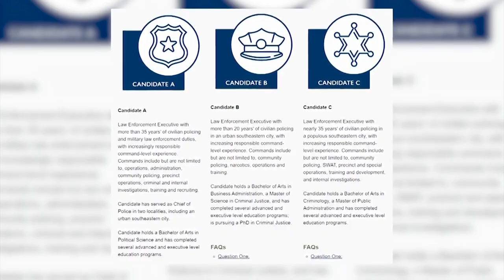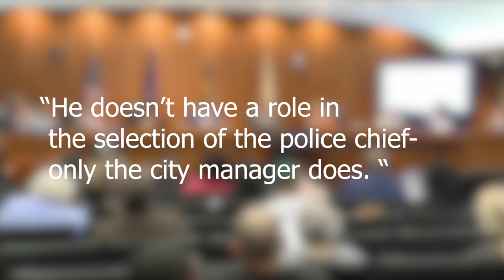Norfolk NAACP calls for city manager's ouster during council meeting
The Norfolk branch of the NAACP doubled down on its protest of the new police chief, packing city council chambers during Tuesday's meeting and calling for the ouster of City Manager Chip Filer.